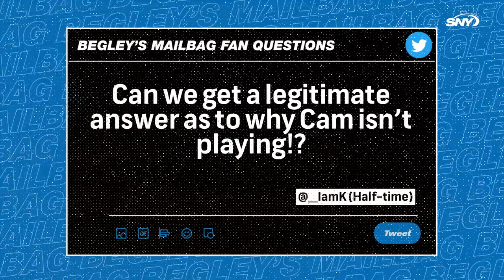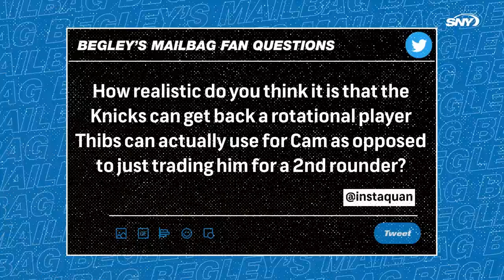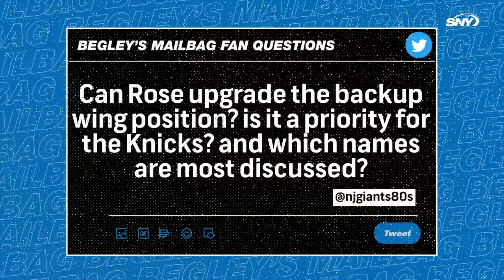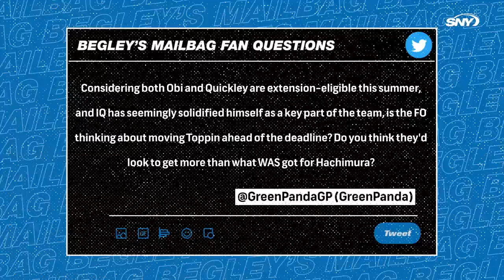OG Anunoby, Saddiq Bey, and other potential Knicks trade deadline moves | Begley's Mailbag | SNY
On Begley's Mailbag, SNY NBA Insider Ian Begley shares why he thinks Cam Reddish isn't getting playing time and what the Knicks could get in return for him, New York's interest in OG Anunoby and Saddiq Bey, and what the future for Obi Toppin and Immanuel Quickley looks like.